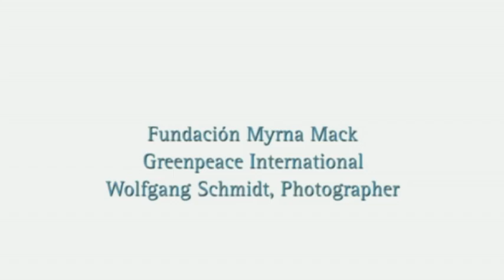Jacqueline Modeina, Right Livelihood Award - Keynote at Zermatt Summit 2012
Jacqueline Moudeina is president of the Chadian Association for the Promotion and Defense of Human Rights (ATPDH) and has been the lawyer for the victims of the former dictator Hissène Habré since 2000. In 2001, Ms. Moudeina was seriously injured by a grenade thrown by security forces commanded by a former officer in Hissène Habré's political police.

On December 5, 2011, Ms. Moudeina received the Right Livelihood Award 2011, which is considered to be the "Alternative Nobel Prize," "for her tireless efforts at great personal risk to win justice for the victims of the former dictatorship in Chad and to increase awareness and observance of human rights in Africa"